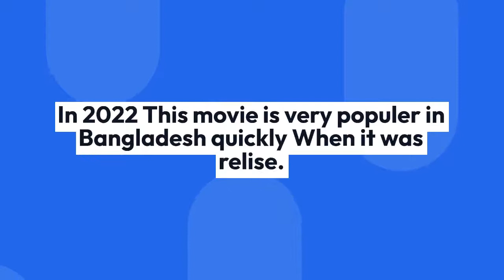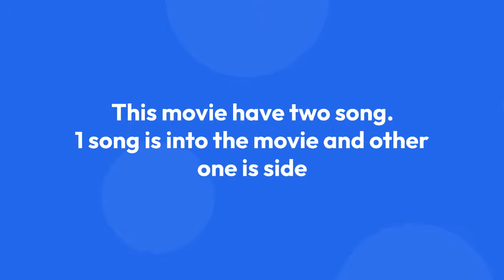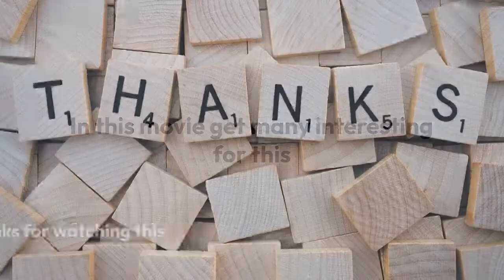Hawa-হাওয়া movie | Chanchal Chowdhury | Nazifa Tushi | Mejbaur Rahman Sumon | Jaaz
Hawa-হাওয়া | Chanchal Chowdhury | Nazifa Tushi | Mejbaur Rahman Sumon | Jaaz |

This is a Review video about Bangladeshi Recent Film " Hawa "